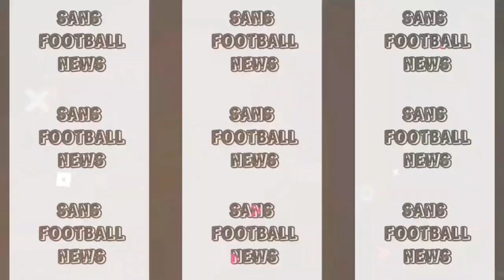Frenkie Dejong Tak Takut Hadapi Messi!! Argentina Vs belanda Perempat Final Piala Dunia 2022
Selamat Datang Di Channel Sans Football News
Kami Akan Selalu Update Berita Terbaru Dari FC Barcelona dan Berita bola lainnya